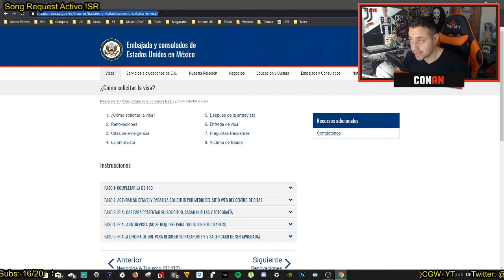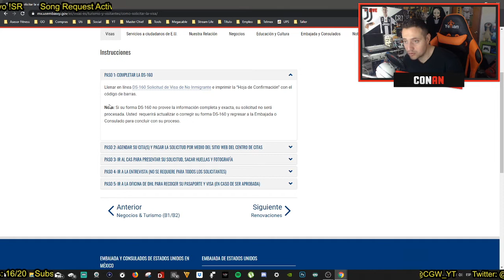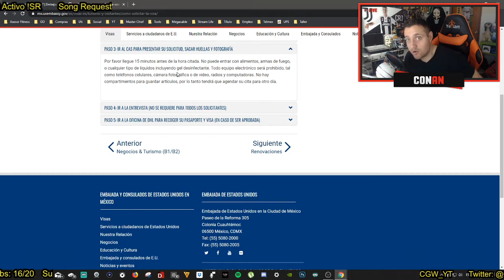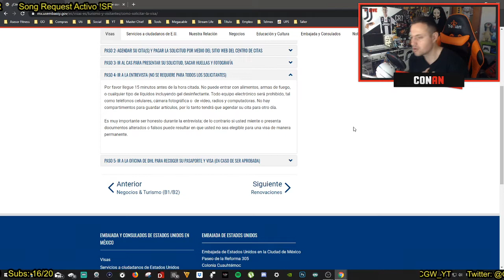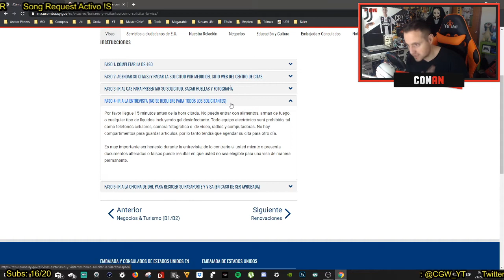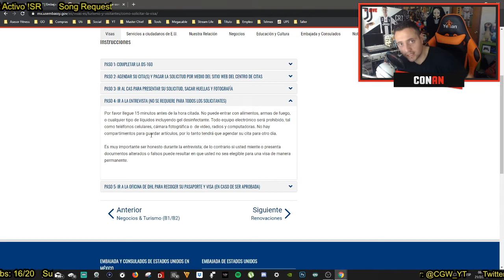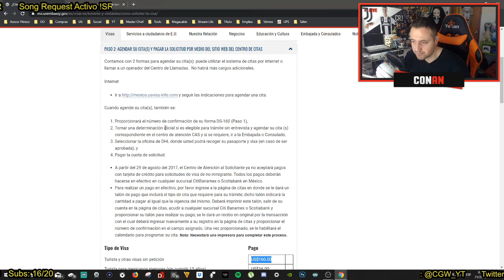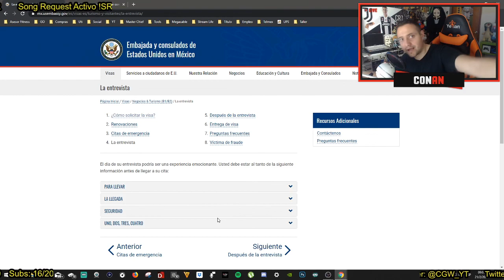Mi experiencia al tramitar la VISA AMERICANA | CONAN-ECDOTAS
Enlace de Pasos para Tramitar VISA

¿Que me preguntó el Cónsul?
• -¿Para que quiere ir a USA?
• -¿A donde va estar hospedad?
• -¿Con quien va estar?
• -¿Cuanto tiempo va estar en USA?
• -¿Tiene familiares viviendo en USA?

Toda la información que se llene en el FORMATO DS-160
debe de coincidir con la información que demos en la entrevista.

Reglas importantes:
Durante la entrevista...
• -No hablar de más
• -Responder únicamente lo que se te pregunta
• -No te pongas nervioso (El que nada debe nada teme)
• -Si te pide algún documento muestralo, sino te lo solicita ni lo muestres

En la embajada y en el CAS
• -No llevar CELULAR!!! NI NINGÚN ELECTRÓNICO
• -Procura ir vestido ligero(No lleves Bufandas, gorras, chamarras etc.)
• -De preferencia ir acompañado para que te guarde tus cosas personales
• -OBEDECE SIEMPRE! (Si el oficial te pide que te quites la chamarra, quitatela)
• -Si el oficial te habla FUERTE, ni te ofendas. No te tomes personal nada